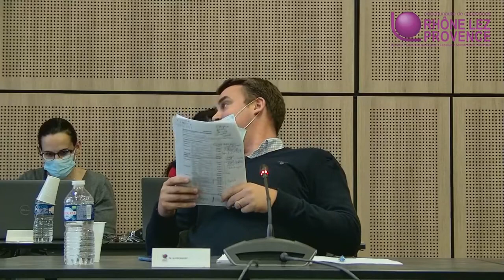Conseil communautaire - Mardi 12 octobre 2021